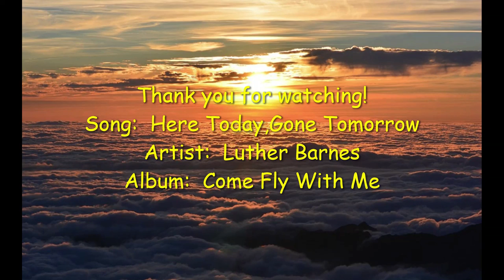A Tribute on the 5 Year Anniversary of Kenneth Whiting's Demise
Five years ago my son at the age of 40 had a massive heart attack.  The doctor said it was very ugly because he had several clogged arteries with three being inside his heart.

As I preach to the masses the importance of exercising and stay healthy, I am posting this video in memory of my son who would have been 45 today (09/27).

The song is "Here Today, Gone Tomorrow" by artist Luther Barnes.  The lyrics nor the song belong to Praise Him More nor L8dy V.  The song was chosen as a representation we all could be here one minute and gone the next so life is to short to hold grudges or be angry with someone.

Love and treasure family and friends while God allows you because once he stops exhaling, you stop inhaling!  That dash (DOB - DOD) is there for a reason put it to positive use!  Enjoy.